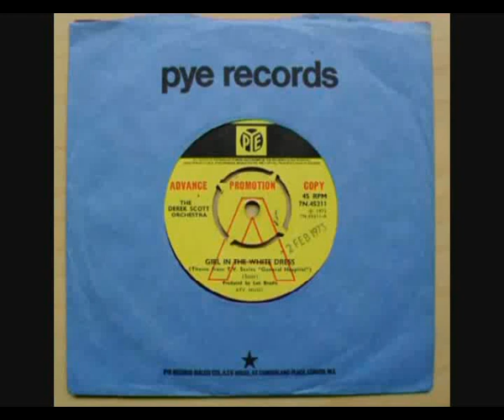Derek Scott Girl In A White Coat